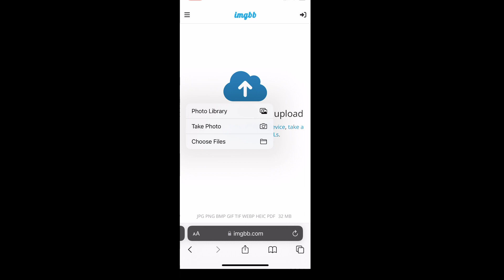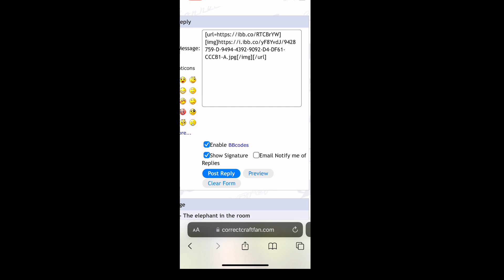Post Photos Instructions